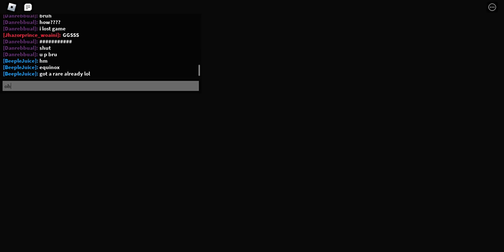No-Scope Sniping (Roblox) Gameplay